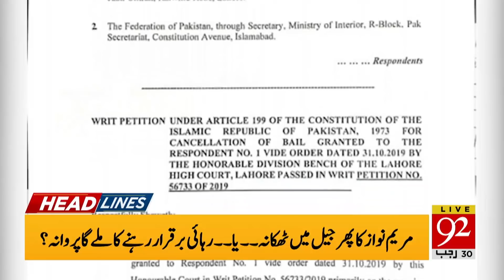Imran Khan will visit KP today | Headlines | 08:00 AM | 15 March 2021 | 92NewsHD